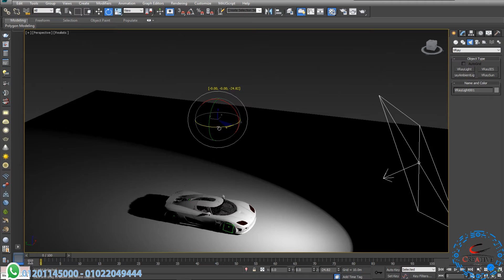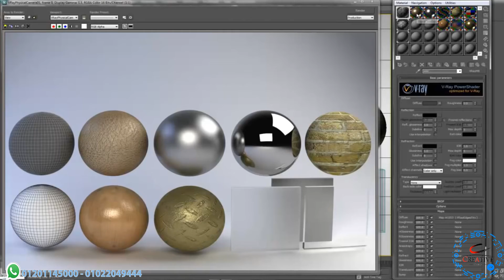01 Introduction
Group :-